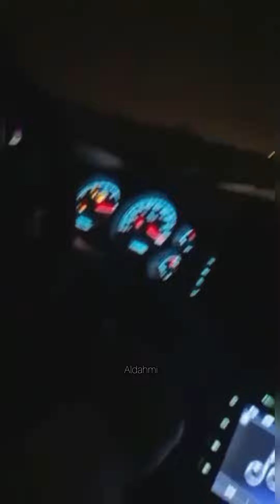صراع الوحوش 😳🔥 ( قيم بين تاهو 2017 نشيط ✈️🔥 ضد سكويا 5.7 ضد تاهو 2014 مين الاقوى فيهم ؟! 🔥